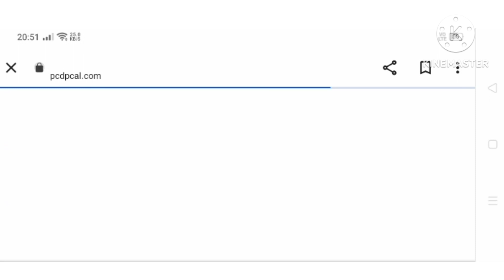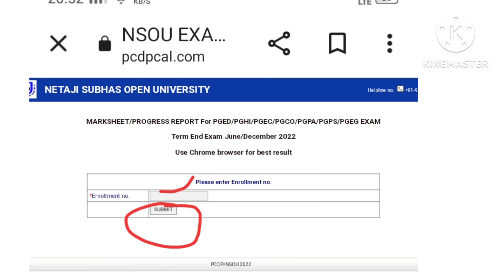NSOU PGEG RESULT OUT/DOWNLOAD PG ENGLISH RESULT